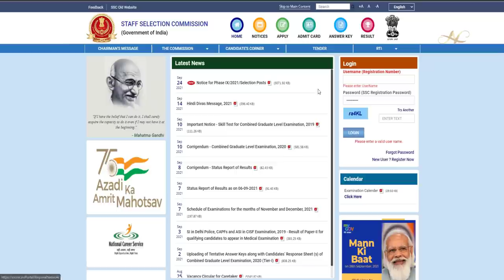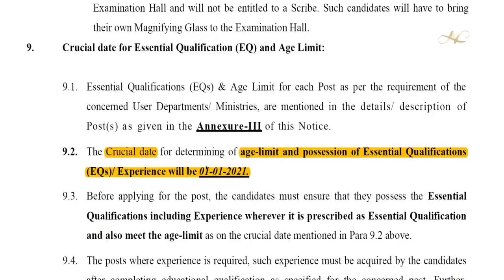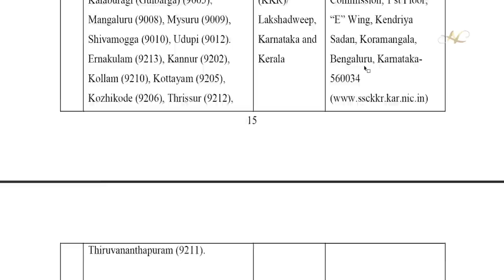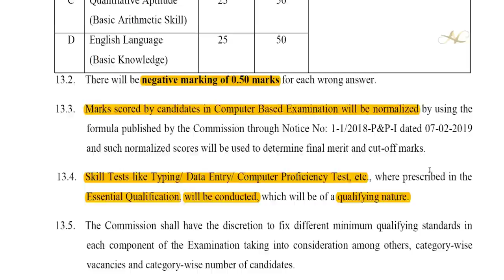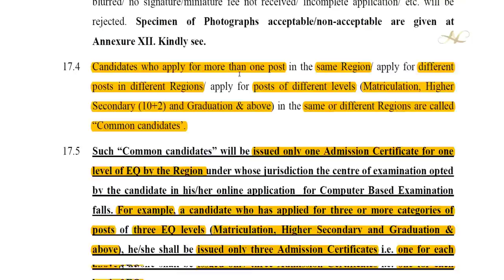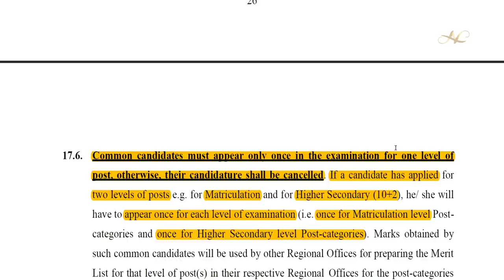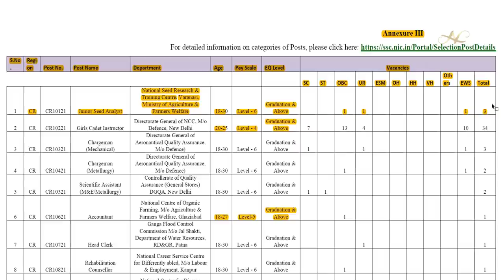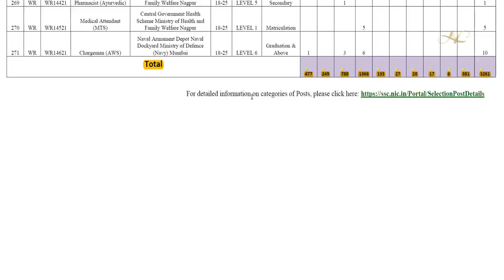ssc phase 9 recruitment 2021 telugu notification ssc phase 9 apply online form fill up ssc phase 9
ssc phase 9 notification ssc phase 9 recruitment 2021 ssc phase 9 post details ssc phase 9 form fill up ssc phase 9 apply online syllabus selection process

Whatsapp Group Join to get All faster genuine Updates & Study Materials

to download the Official Notification & Apply link : Join our whatsapp & Telegram Group .

SSC MTS Know the Roll Number, Time, Date and Place of your Computer Based Examination for Paper-I

Donate our channel using below UPI Id (It will Motivate me for do more Videos);
naresh.b9@ybl